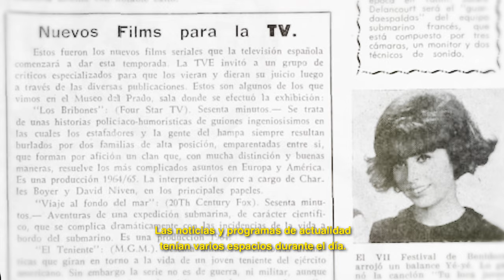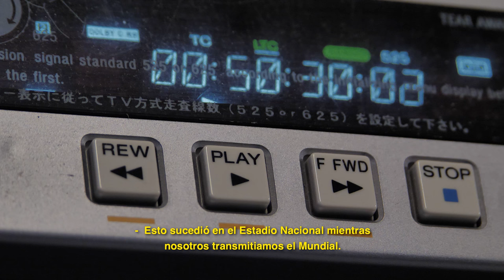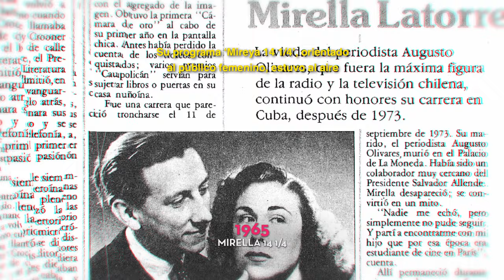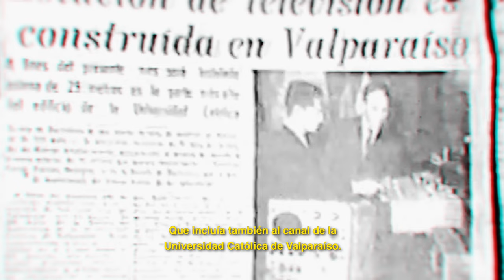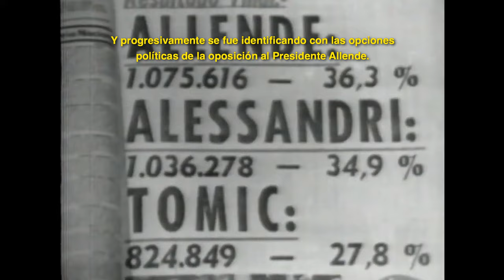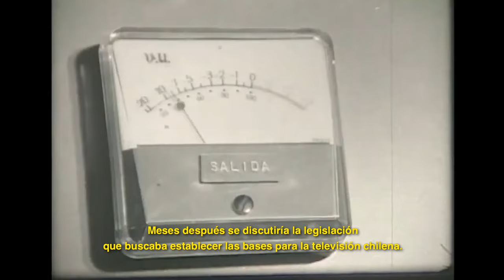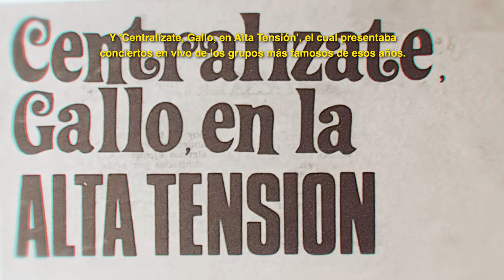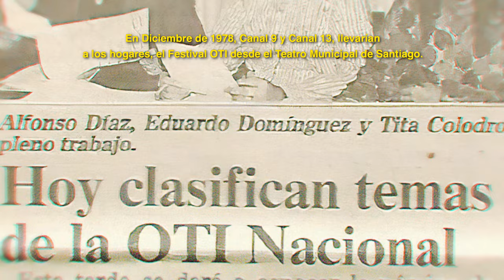CHILEVISIÓN 60 AÑOS: Historias de 1960 a 1979 | DOCUMENTAL - Capítulo 1 🎬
El 4 de noviembre de 1960 el Canal 9 de la Universidad de Chile inició sus transmisiones caracterizándose por estar presente en los grandes hitos de la década: El mundial de fútbol de Chile 1962 y la llegada del hombre a la luna fueron transmitidos por la emisora.

Años de programas emblemáticos que marcaron a toda una generación y trabajo en equipo devinieron en la llegada de Tele 11.